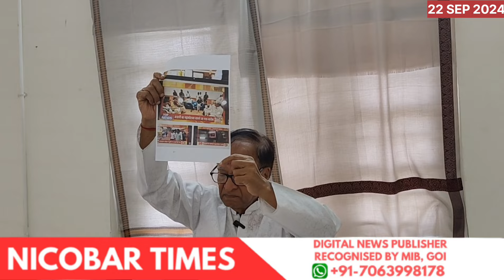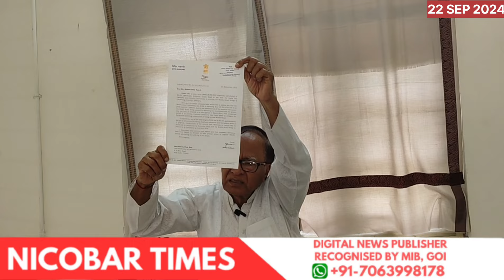MP Bishnu Pada Ray Briefs Media | Drugs | Roads | Other Development | LG | Fertilisers | Bangladesh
MP Bishnu Pada Ray Briefs Media | Drugs | Roads | Other Development | LG | Fertilisers | Bangladesh Issue